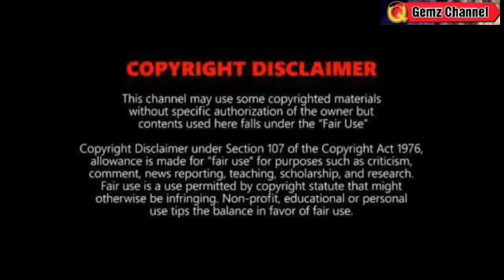WEATHER UPDATE TODAY FEBRUARY 20, 2024 | MAY BAGYONG PARATING? TINGNAN DITO⚠️